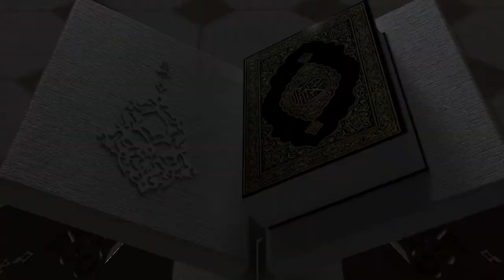Ҳасад – иллат, ҳавас – фазилат //Ирфон лойиҳаси//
Набий соллаллоҳу алайҳи ва салламдан ҳасаднинг ёмон экани ҳақида бир неча ҳадиси шарифлар ривоят қилинган: «Кимўзарга уриниб, ўзаро ҳасад қилманглар»; «Ҳасаддан четланинглар, чунки олов ўтин ёки ўт-хашакларни еганидек, ҳасад ҳам ҳасанотлар (яхши амаллар)ни еб битиради»; «Мўмин банданинг ичида имон билан ҳасад жам бўлмайди»; «Ҳасад эгаси мендан (менинг умматим) эмас», деганлар.

Лойиҳамизнинг бу галги сонида Шўрчи тумани бош имом хатиби Асрорхон Ҳабибуллаевнинг "Ҳасад – иллат, ҳавас – фазилат" мавзусидаги маърузасини тинглайсиз.